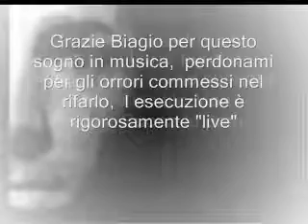Se è vero che ci sei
Un brano proveniente direttamente dal mondo dei sogni..    scusami Biagio se mi sono permesso di rieseguirlo ma ..  non potevo farne a meno ..    ho arrangiato una chitarra ...   con qualche fraseggio qua e la ..  spero ti piaccia ..    ciao